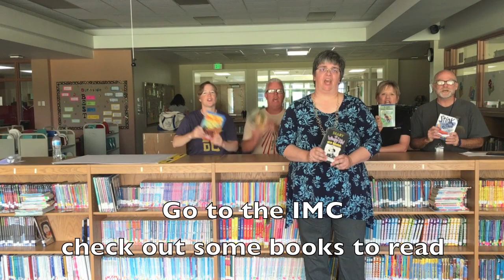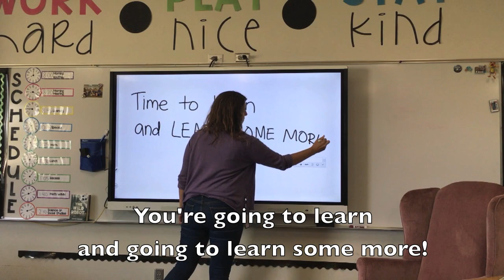Burnside School Remix 2019-2020